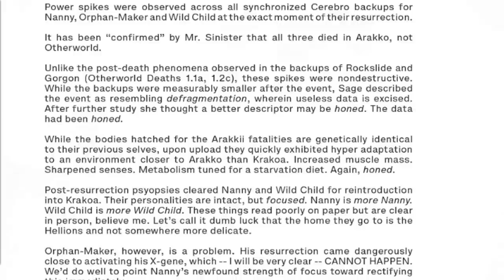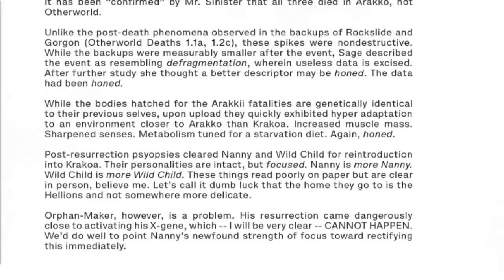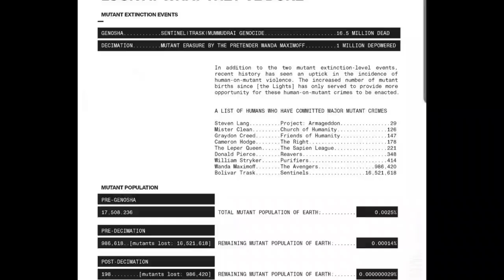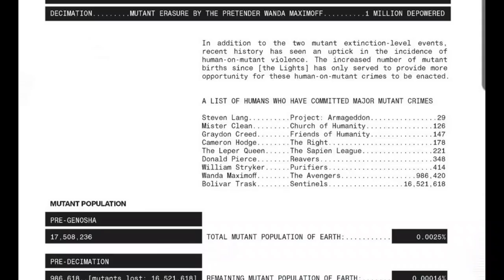What's Next For Hellions in the Reign of X? | Hellions #7 | Krakin' Krakoa #127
Hellions #7 marks the first official entry in the X-Men: Reign of X, the era following the Dawn of X and X of Swords in Hickman’s X-Men. More than that, Hellions continues to cement it’s standing as not only one of the best X-Men comics, but one of my favorite Big 2 comics of 2020.

Today I’ll answer:
+ What happens to mutants who die in Arakko / Amenth / Does Marvel even know?
+ What’s next for the Hellions?
+ What is the deal with Orphanmaker?
+ Who is Cameron Hodge and The Right?

Writer: Zeb Wells
Artist: Stephen Segovia
Colors: David Curiel
Letters: Cory Petit

Sinister is making the world's saddest case to return his Hellions. Confirmed Hellions did die in Arakko, not just Amenth, which is definitely a geographical point of confusion I got lost in. So the questions around whether or not the characters who died abroad would face resurrection challenges to those who died in Otherworld (ala Rockslide and Gorgon) are answered here, and it’s very much a possibility if, as we’ll come to see, there are some unique features.